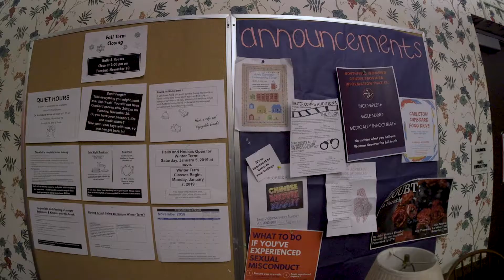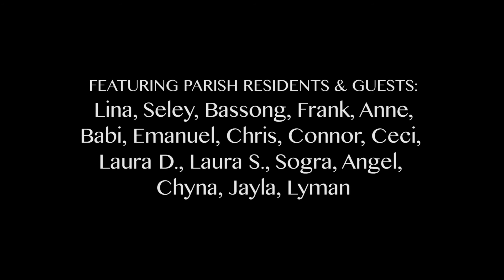Living in Parish, a documentary on Dorm Life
A Minnesota college converted an old colonial-style house into a dormitory in the 1960s. This documentary by Decker Woods explores how Carleton College students living in this unique building interact with the cozy space and make it their home.

Sundance Ignite Description:
We often take for granted how the physical spaces that we share with others shape the way we interact with each other. The hybrid design of Parish House offers some perspective on community, privacy, and the feeling of being home. I made this film to reveal the importance of our surroundings to our experience and to expose younger students at my college to the perks of living in Parish, a home that nourished my soul during one of the most challenging years of my life.